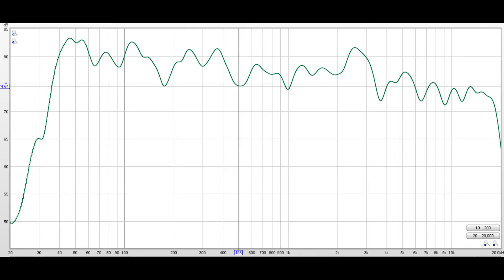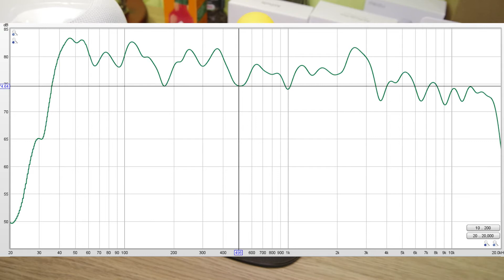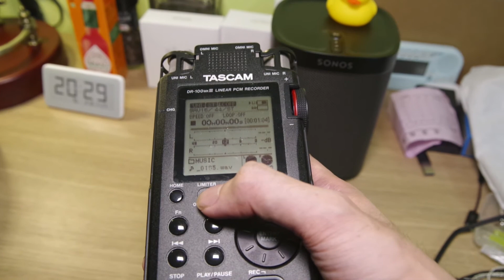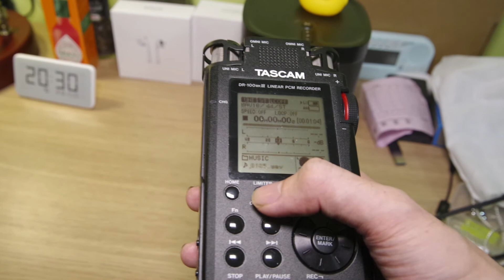Sonos Play1 WiFi音箱音质测评，对比苹果HomePod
声学工程师一枚~~专门负责音质主观评价与调音
更多声学相关内容详见个人知乎专栏： 理性派HiFi
百度贴吧、知乎ID：鬼斧神工119